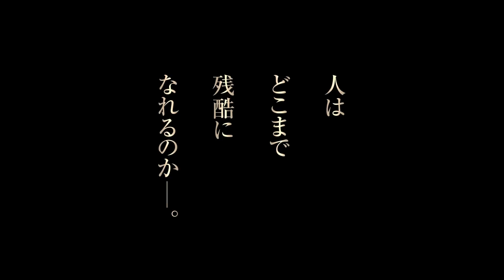ピーター・サースガード、ウィノナ・ライダーら出演！映画『アイヒマンの後継者 ミルグラム博士の恐るべき告発』予告編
ホロコーストに関与したアドルフ・アイヒマンの裁判が行われていたのと同時期に実施され、世界を震撼（しんかん）させた実験の全貌を描く実録ドラマ。権威への服従心理の実験をし、人間の隠された本性を科学的に実証した心理学者スタンレー・ミルグラム氏を『ニュースの天才』などのピーター・サースガードが演じるほか、『エイジ・オブ・イノセンス／汚れなき情事』などのウィノナ・ライダー、『スター・トレック』シリーズなどのアントン・イェルチンらが共演。『ナディア』などのマイケル・アルメレイダがメガホンを取る。